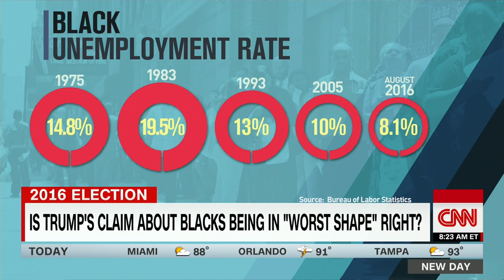Atlanta mayor and pastor's fiery debate over Trump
Atlanta Mayor, Kasim Reed and Cleveland Pastor James Davis get into a fiery debate over GOP nominee Donald Trump's relationship with black voters.